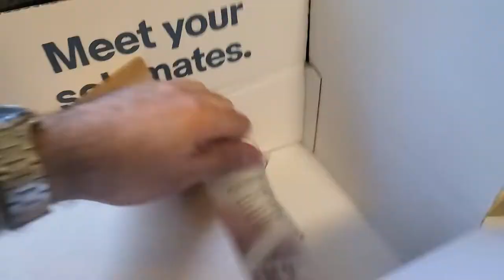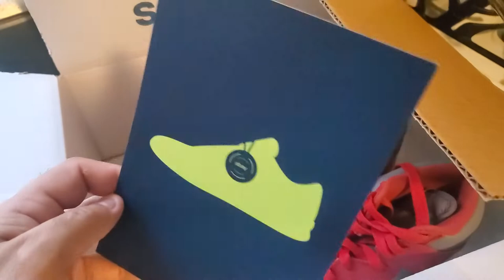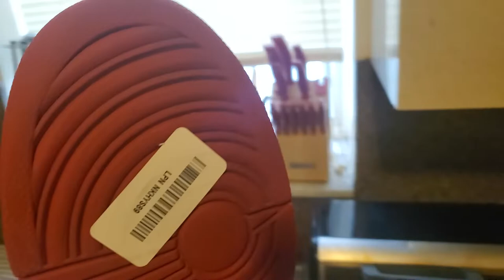Nike UNLV dunk high 2016 pick up!